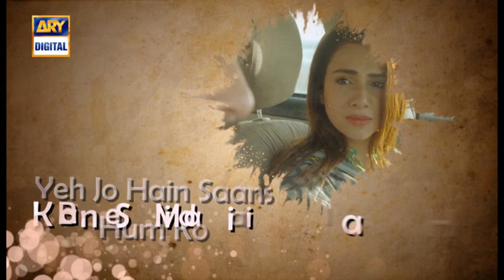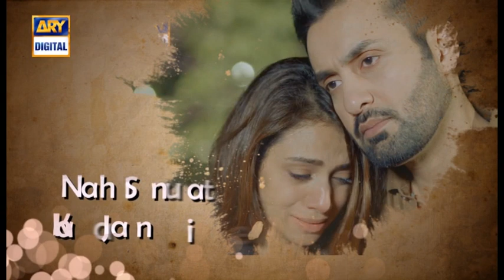ILTIJA OST | Title Song By Sahir Ali Bhagga | With Lyrics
Sometimes only love is not enough for a relationship to succeed. It requires fulfillment of promises, fulfillment, support, trust and standing by in hour of test.

‘Iltija’, the play is a story which is not just about love and marriage but the test which comes after the birth of a disabled child.

Writer: Saji Gul